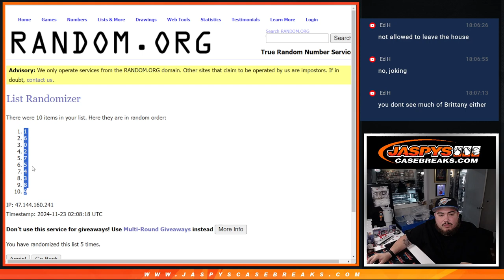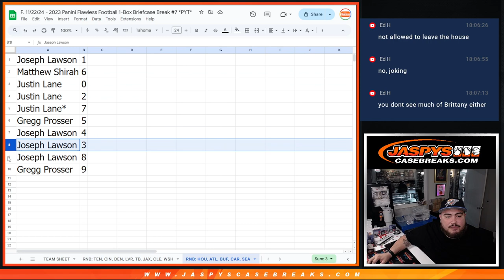F. 11/22/24 - 2023 Panini Flawless Football 1Box PYT #7 *RNB* TEXANS FALCONS BILLS PANTHERS SEAHAWKS